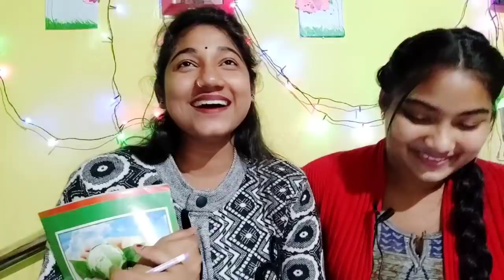Prank call to vigo & Tiktok Star SD Mondal // Funny prank call 😁😁😁